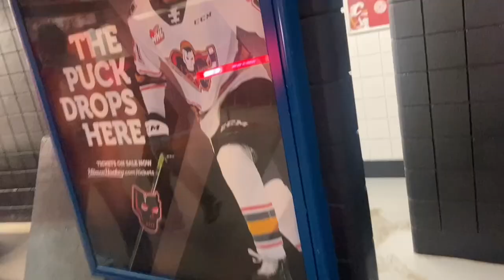Scotiabank Saddledome (Home Of The Calgary Flames)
A short video of some stuff that I recorded at a Flames game in Calgary.

This was my first time back in Calgary in nearly three years, so this was a special day for me.